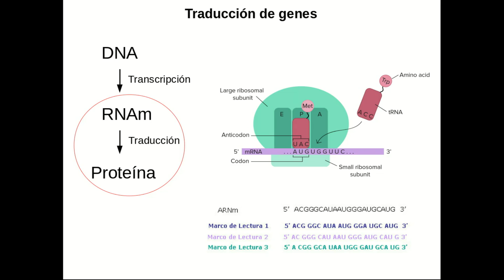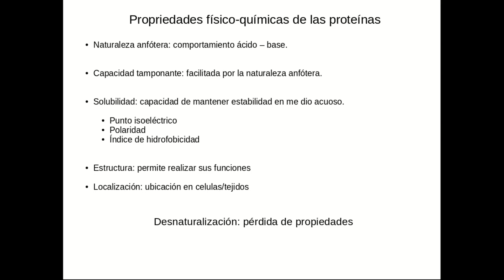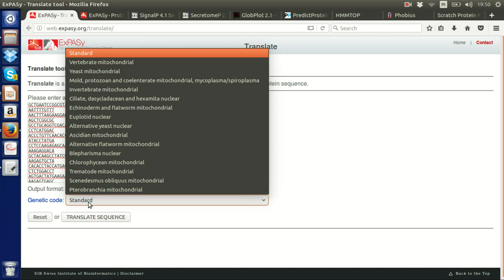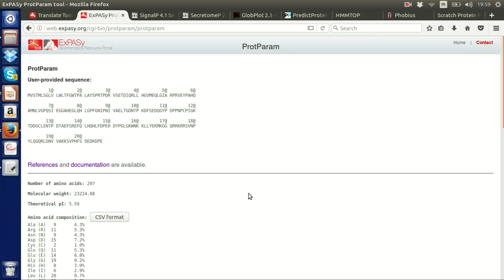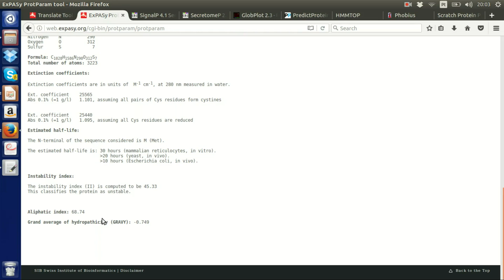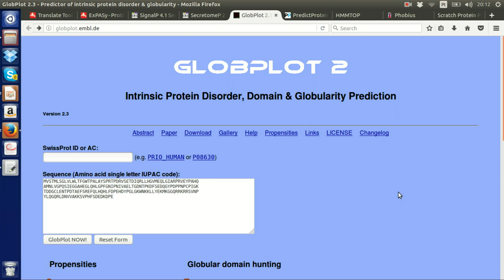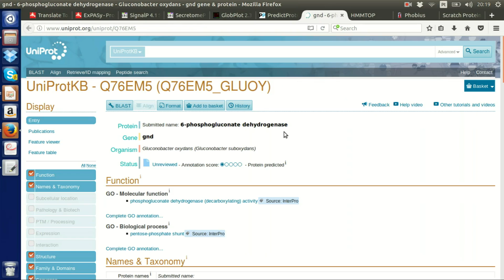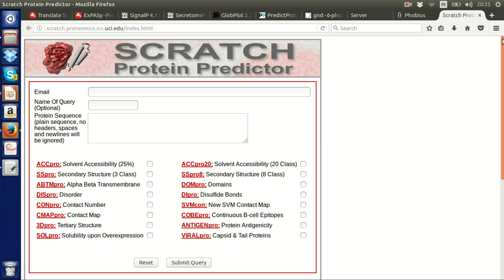Del DNA a proteínas: predicción de las propiedades bioquímicas de las proteínas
En este video aprenderemos a usar los diversos servidores online para analizar exhaustivamente la secuencia de aminoácidos de proteínas